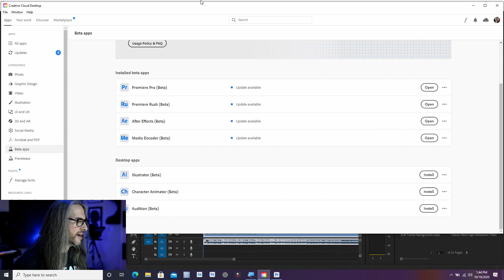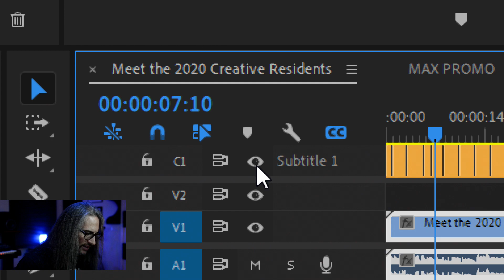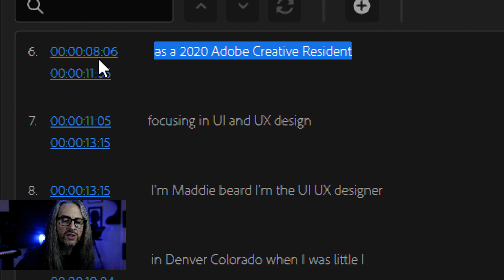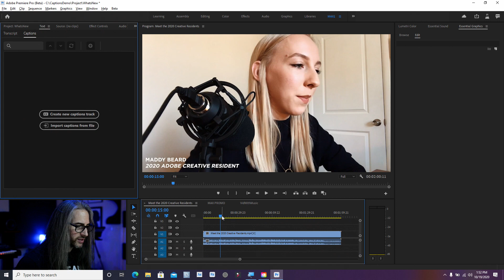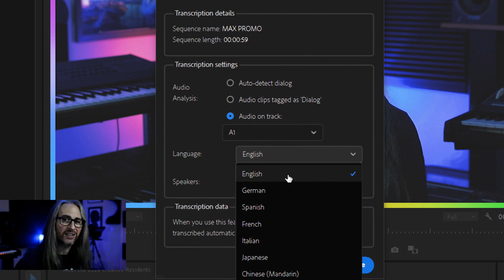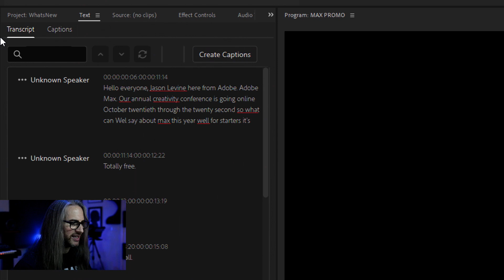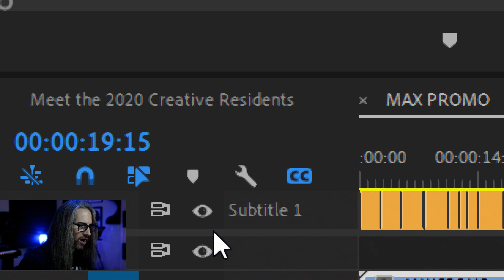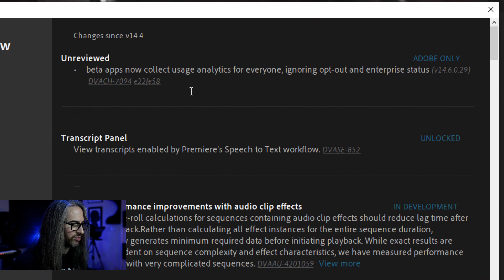What's New in Premiere Pro CC (Oct 2020) | Speech to Text and Captions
In this video, I will cover the entire Speech-To-Text workflow in two parts (fully-chapterized below)

Part One (Captions and Subtitles) are currently available to everyone in the PUBLIC beta (see chapters below, as I show you how to download the Beta if you're not familiar with the location)

Part Two involves the amazing Speech-to-Text Transcription feature, but this is not yet publicly available.

Here's the URL to apply for early access to the Premiere Pro Beta with transcription services enabled:

00:00 Intro to Speech to Text and PPRO Beta
00:45 How to access Premiere Pro Beta from CC Desktop
01:36 Plays original Tyler B clip
02:30 Importing an SRT  (SubRip Subtitle) file into the Timeline
02:50 The Captions Track, and how to add/delete more
03:18 new TEXT panel, Transcript & Captions tabs; follow along
03:56 Editing the Caption block inside the new Text panel
05:04 Stylizing your Captions/Subtitles with the Essential Graphics Panel
06:12 Changing the Font, access to all 18,000+ Adobe Fonts
06:35 Making global changes to caption blocks (font, size, position, etc)
07:35 Creating Captions from scratch
08:28 Transcription Beta
09:25 The Transcript Tab and starting the transcription process
10:14 Beginning the upload/analysis/transcription process (in real time)
12:22 Following along with the transcription, word by word, in real time
13:02 Creating captions from the transcript
13:42 Stylizing transcript-created captions w/Essential Graphics Panel (EGP)
15:53 The Beaker Icon in the PPRO Beta tells you What’s New